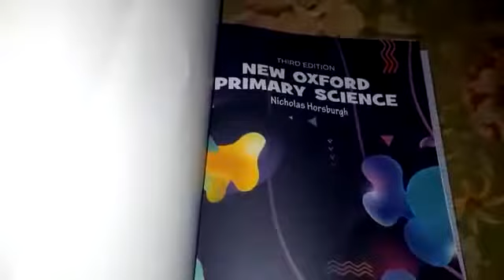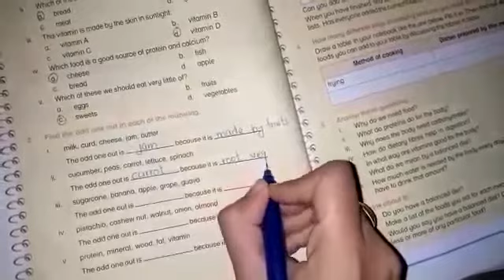Exercise of Food and a balanced diet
Subject: Science
Topic: Food and a balanced diet
Level: Class-IV
Lecture By: Ms Huma Tanveer
MMS is an alliance of MGQ Educational System Nalli Campus, SILK School of Tomorrow Ravi Road Campus and The Smart School Bhera Campus. We together pledge to impart quality education with conceptual clarity. Our basal end is to provide all learners with capabilities they require to become humanely civilized, economically productive, develop sustainable livelihoods, contribute to peaceful and democratic societies and enhance individual well-being.
This YouTube Channel is way forward to the induction of virtual resources in our school system. We are passionate working this way to make a difference in widespread of love for learning.